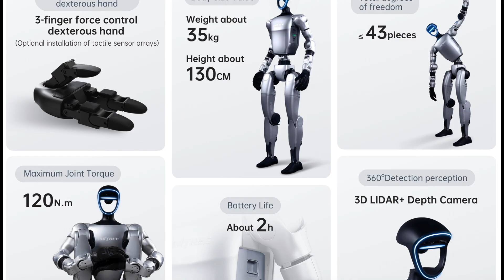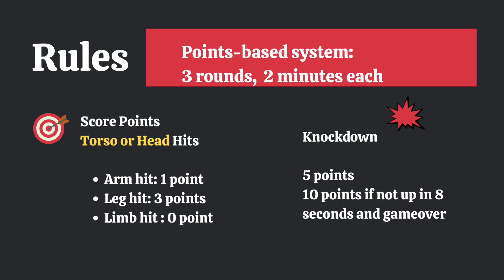UniTree Robot Boxing on May 25 Explained (Part 1: General Introduction)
A cooperation with China Media Group
Featured G1 robots remotely controlled
Four contestants
The next episode will focus on the competition highlights only.